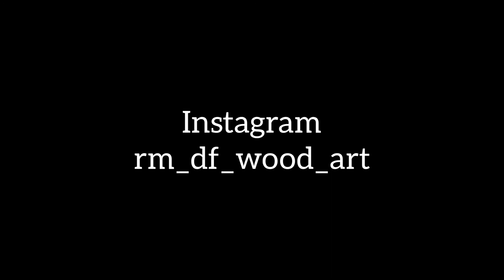DRAGON DOTART - RM DF - DOT PAINTING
Hi everyone! This is my new video!!! I hope you enjoy it! Thank you very much! See you soon!!! 😊😊😊

Ciao a tutti! Questo è il mio nuovo video!! Spero vi piaccia! Grazie mille! 😊😊😊
Continua a seguirmi sui miei social!